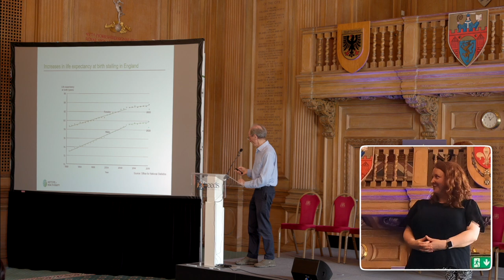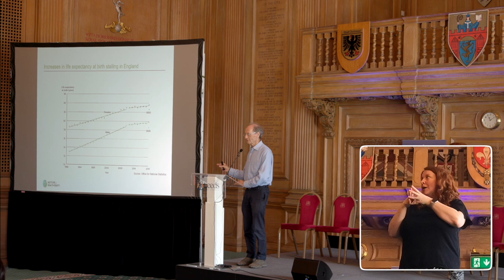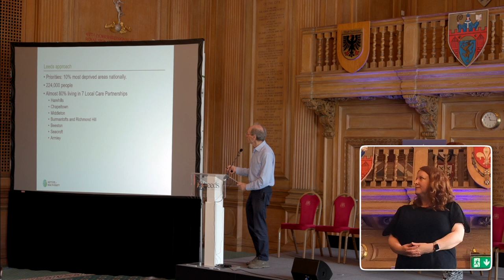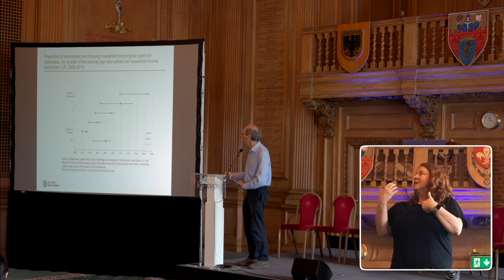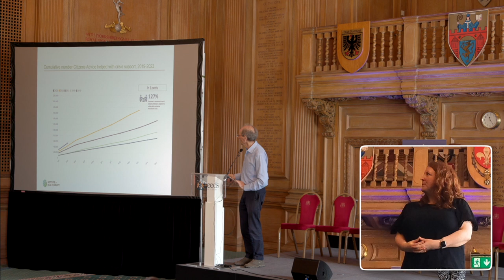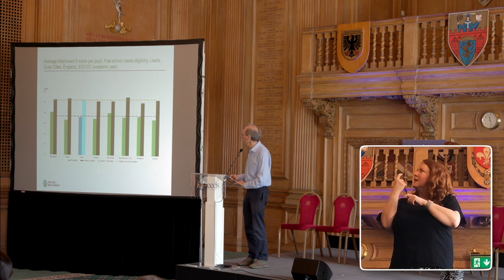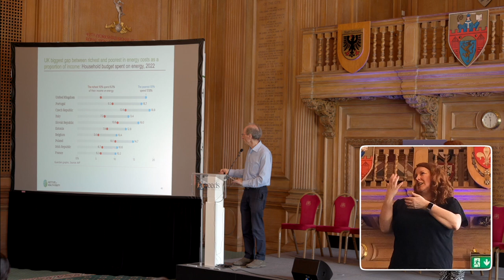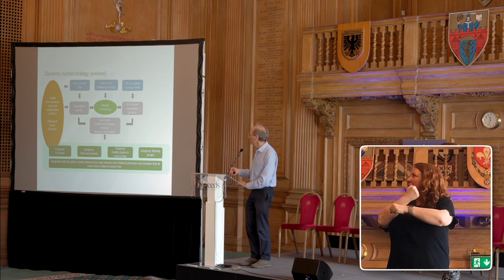Fairer, Healthier: Leeds as a Marmot City Launch Event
Leeds has made a commitment to be a Marmot City. The Marmot City Programme recognises the relationship between social determinants (also known as building blocks) and poor health. By tackling inequity in housing, education, employment, racism, and more, the Council, in partnership with other public services, the community and business sectors, and local people, will seek to create a city that is fairer and healthier for everyone.